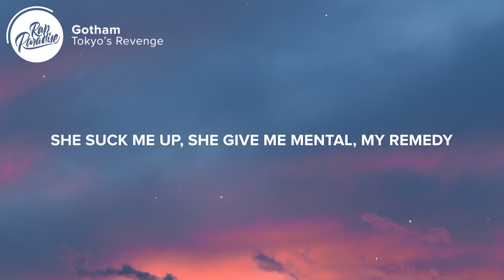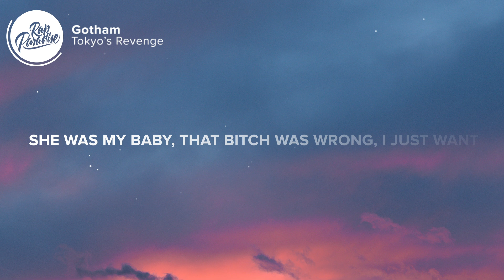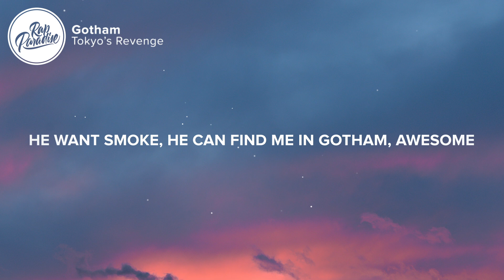Tokyo's Revenge - Gotham (Lyrics)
⚡️I put you on IV, that poison be potent

Hah ha ha
Uhm fuck
Uh
Think Ima stop doing acid
That was a lie
Uh huh yuh
Ay why, ay hey
Okay

What the fuck is you toting
Instagram knows yo gun just for posing
My car looks like batmans, I'm not joking
Yo bitch mouth open
Find him we rob him
Might pull up in a mask then we pop him
Now he got half a face cause I shot him
He want smoke, he can find me in Gotham
Awesome

Damn
Why these n s don't know how to act
Catch a bullet like a running back
I ain't missing with a scope attached
Where they do that?
Doors go up like my cape do
Say "hey boo" to yo mom "Tryna date you!"
It's so hard being a hero when they hate you
BatSuit don't got camo but my bape do
My shorty 70 we out in Beverly
She keep a stick in her purse for my enemies
Bitch I be s-s-s-sick in my mental
She suck me up, she give me mental, my remedy
Bitch you a poser, where my revolver
Dick wit a blade it got range like the rover
She wear my dick round her neck like a choker
I hit them mufuckin walls like a poster (Uhm)
Pistol leave em banished
I been doing damage
She gon put her face in front my dick and make it vanish
She's a magician, her name is Raven
She had a vision, she was my baby
That bitch was wrong, I just want payments
Put that on god (I'm not religious)
Walk with that fire, you n s basic
I got an i8, it drive like a spaceship
Might paint it black instead of white cause I'm racist
Might be a doctor, you testing my patience
Catch that boy tripping like it's a vacation
Bitch I'm not a calendar why would I be dating
I went to the fucking Gulag and then I won
The only things I want is my money and my gun
All up in a n***a mouth like I'm some 5 gum
And shorty wanna lick all the spit off of my tongue
Blade on me, Attack on Titan
Luffy One piece I stretch on my funds
N***a want beef then go and buy buns
Heard he want heat, Bakugo my gun
Heard he want heat, endeavor my rifle
Yeah murder on my mind, I'm Meyer like Michael
These n s can't compare, I'm tower like Eiffel
I'm the fucking Antichrist, so go and buy Bibles

Awesome

Awesome

Picture credit
📷 V2osk

👩‍💻 Share “Tokyo’s Revenge - Gotham” with your friends